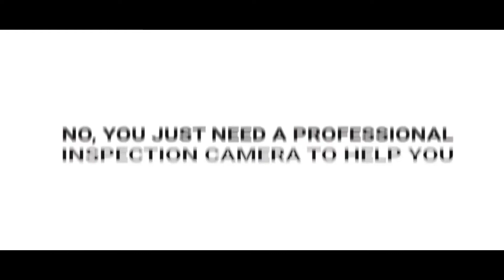Teslong nts300 dual lens inspection camera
✔Hello friends. My channel is devoted to the newest gadgets, most of all from xiaomiyoupin. Youpin is crowdfunding xiaomi. Redmi note, mi mix, band mijia, segway ninebot, Viomi aliexpress, gearbest banggood review, video youtube. Only new items that have not yet reached the masses, you will see on my channel and You Can Buy in Online Store.